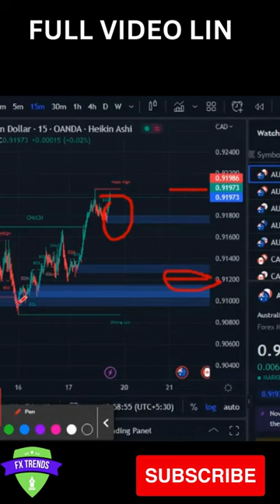Smart Money Concepts Live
Smart Money Concepts Live Smart money concepts FTMO Smart money concepts Indicator Smart Money Concepts Tradingview  Smart Money Concepts LuxAlgo

RSI Indicator -